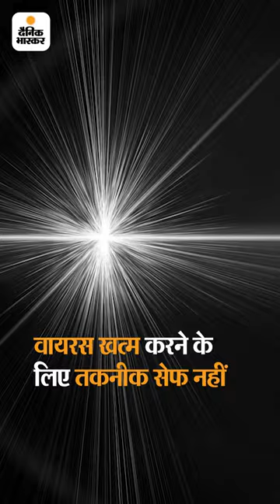अब लेजर से मारेंगे कोरोना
अब लेजर से मारेंगे कोरोना: 50 मिली सेकेंड में कोरोना वायरस खत्म, इटली के साइंटिस्ट ने बनाई लेजर मशीन; जानिए इसकी खूबियां